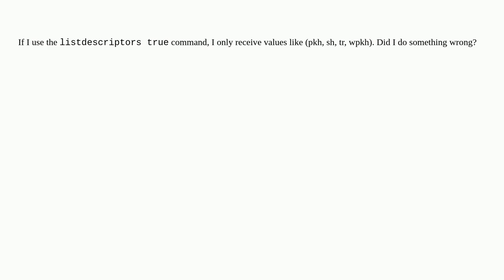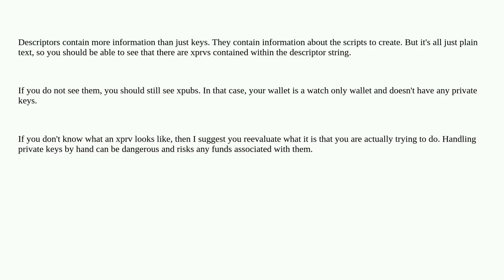Bitcoin: why i can't get the xprv descriptor from the bitcoin-cli listdescriptors true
why i can't get the xprv descriptor from the bitcoin-cli listdescriptors true

A special thanks goes out to the community

  private-key-export wallet output-script-descriptors